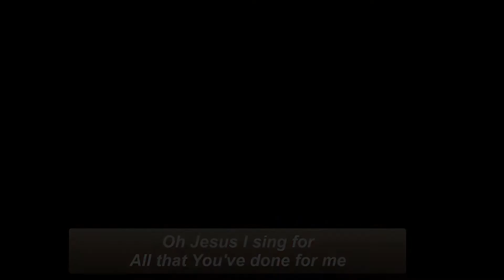What is a Miracle - July 3rd, 2022